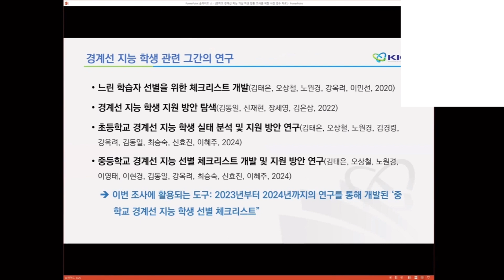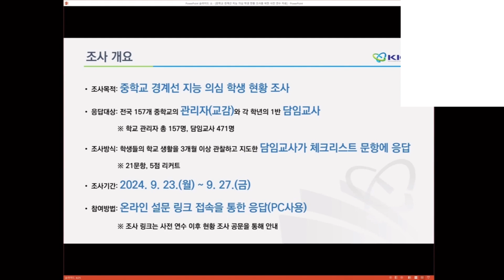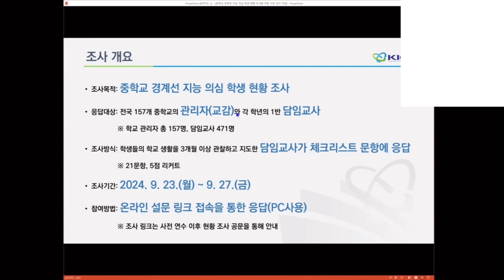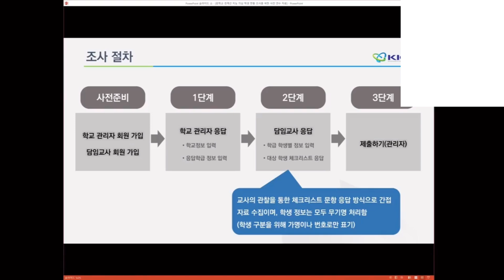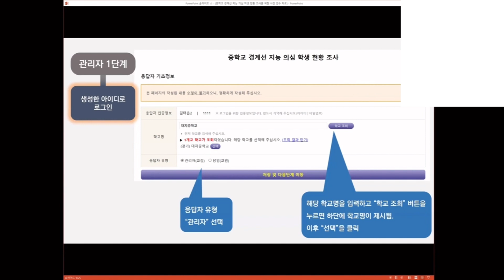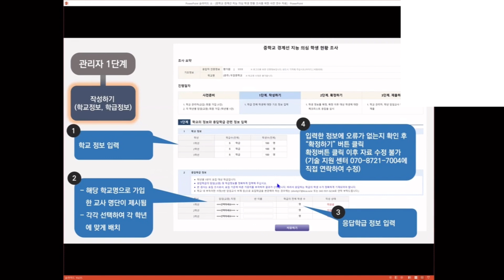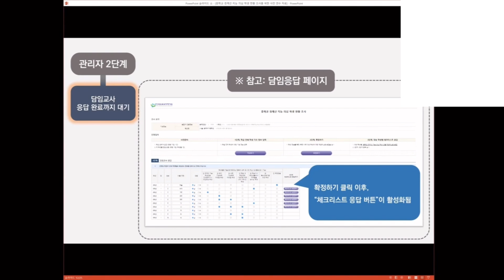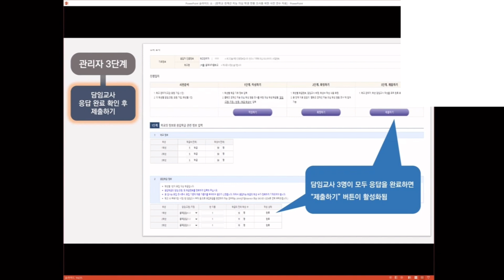중학교 경계선 지능 의심 학생 현황 조사 관련 연수 동영상(관리자[교감] 안내 매뉴얼)